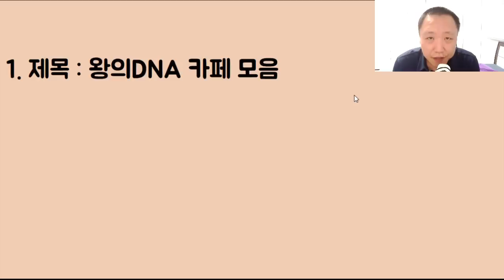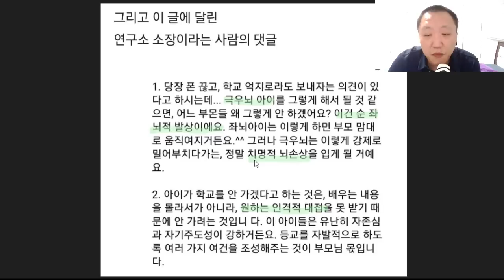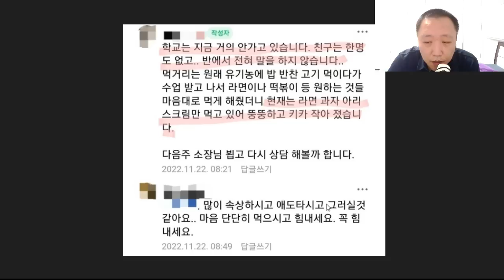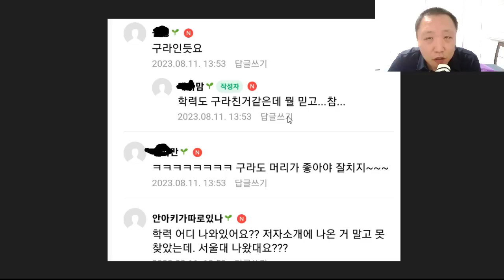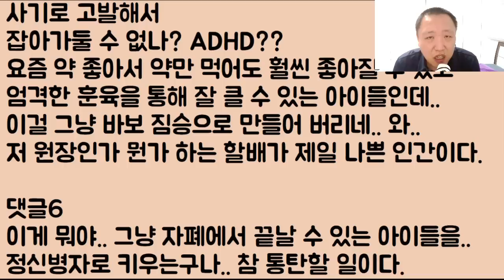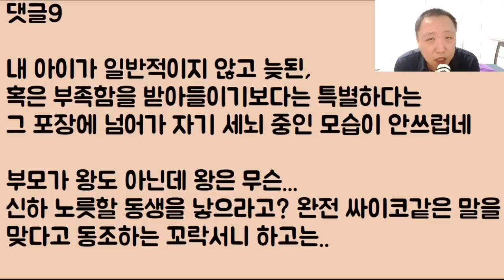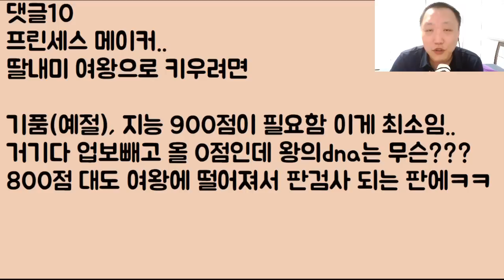[왕아키냐???] 왕의 DNA 카페 모음ㄷㄷㄷㄷ